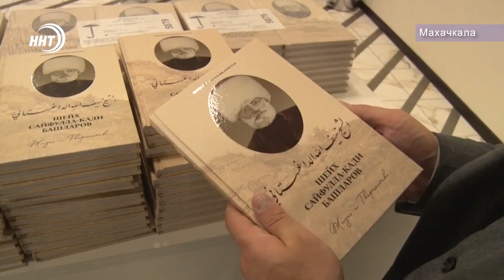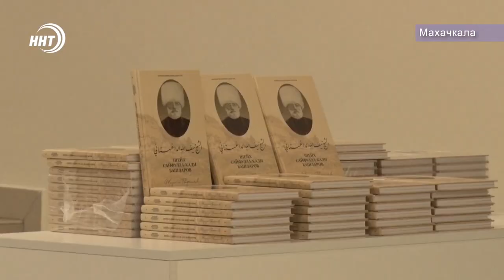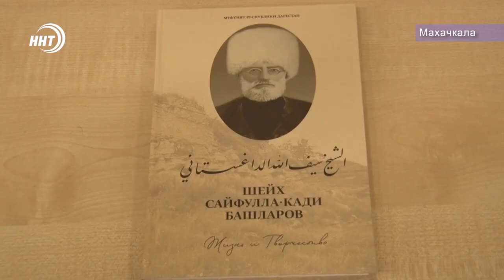В ДАГЕСТАНЕ ПРОШЛА ПРЕЗЕНТАЦИЯ КНИГИ «ШЕЙХ САЙФУЛЛА-КАДИ: ЖИЗНЬ И ТВОРЧЕСТВО»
Муфтият Дагестан издал новую книгу. Она посвящена жизни и творчеству великого ученого, шейха, общественного и политического деятеля, выдающегося доктора Сайфулла-Кади Башларова. Презентация состоялась в Махачкале в историческом парке «Россия – Моя история». Подробности расскажет Хамза Нурмагомедов.